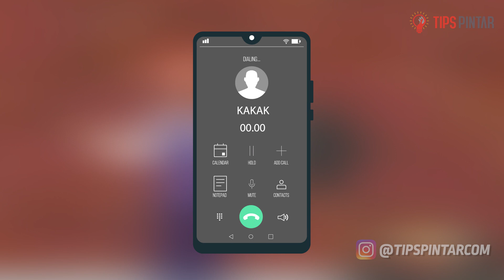SUSAH BANGET DIPECAHKAN! COBA JAWAB 5 TEKA TEKI LOGIKA PALING SULIT INI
Bagian :
00:00 Intro
00:32 Teka-Teki Pertama
02:40 Teka-Teki Kedua
04:59 Teka-Teki Ketiga
06:46 Teka-Teki Keempat
08:33 Teka-Teki Kelima
9:14 Outro